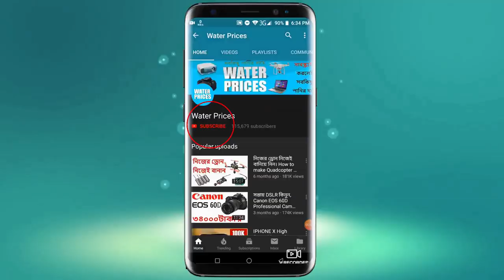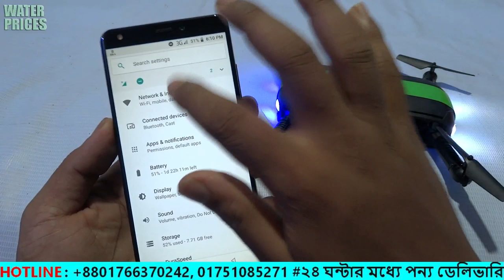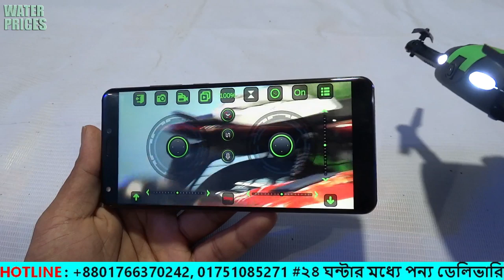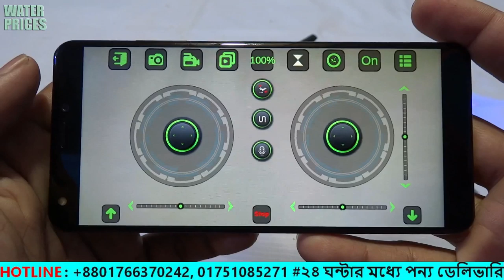HD CAMERA VIDEO/PHOTO POCKET DRONE IN BANGLA REVIEW // WATER PRICES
HD CAMERA VIDEO/PHOTO POCKET DRONE IN BANGLA REVIEW